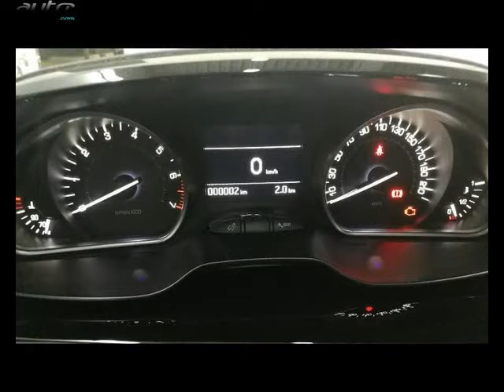Peugeot 208 occasion visible à Moutiers présentée par Peugeot moutiers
Cette Peugeot 208 occasion disponible à Moutiers dans le 73 est mise en vente par Peugeot moutiers - 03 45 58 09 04 - tous les détails sont